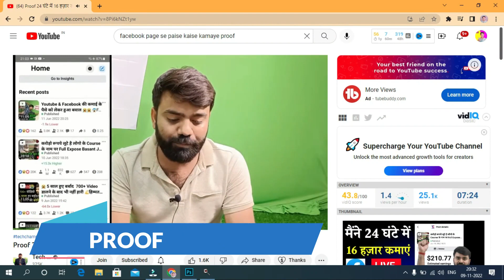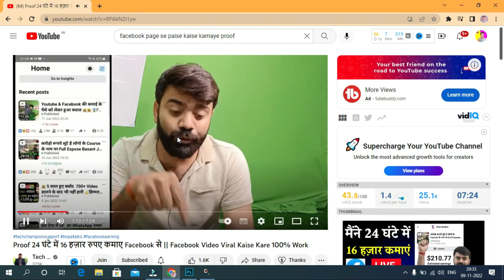FACBOOK PAG SE PAISE KESE💰 KAMAYE | fb se paise kaise kamaye | naya tarika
facebook se paisa kaise kamay
facebook se paise kaise kamae jaate hain

50MM LENS
CAMERA TRIPOD
TRIPOD FOR MOBILE
VLOG GORILLA POD
LIGHT STAND (SOFTBOX)
GREEN SCREEN WITH STEND
TRIPOD FOR DSLR
RING LIGHT WITH TRIPOD STEND